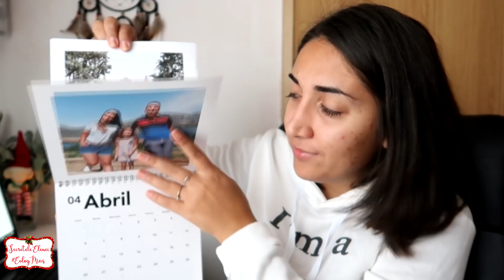Ma TUND, Am primit cadoul de Mos Craciun EvlogMas 11⭐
Am și eu nebuniile mele. Cand imi vine sa ma tund, ma tund și gata. Asa se intampla si ieri. Evident avem si momentul zilei. Adică cadoul :) Sper sa va placă
↓↓↓↓↓↓↓ NU UITATI SA MA URMARITI SI AICI: ↓↓↓↓↓↓↓

✿Melodie intro: Away-Youtube